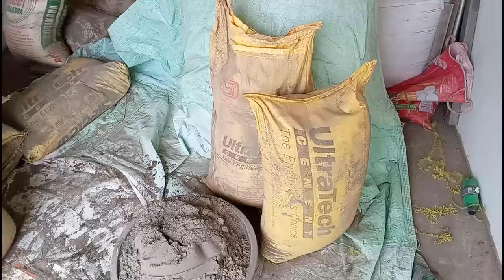All construction rates 2023 | House construction labour rates | Brick ,Tile ,cement etc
10 Most watched Video of  ( CIVIL SITE VISIT )

yr

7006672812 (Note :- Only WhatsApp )